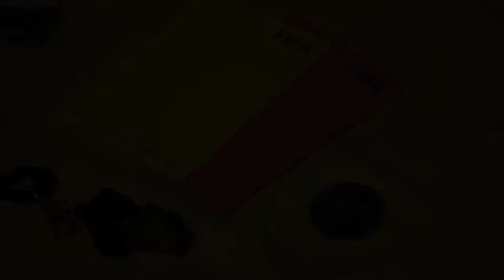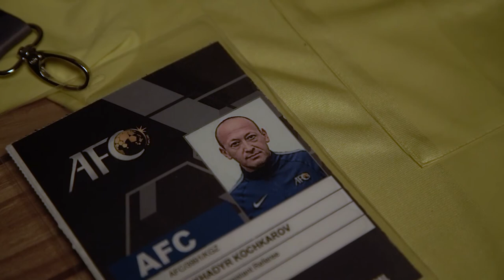Bakhadyr Kochkarov. Era in football | Бахадыр Кочкаров. Эпоха в футболе.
The man who devoted himself to football.
Человек, который посвятил себя футболу.